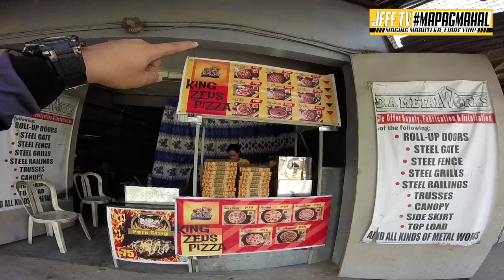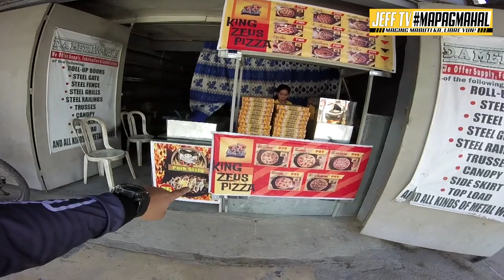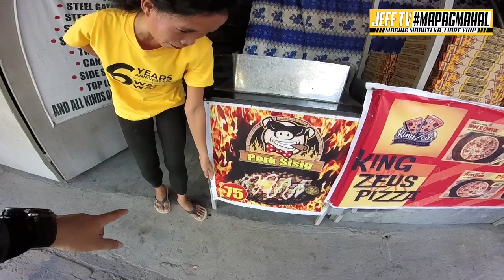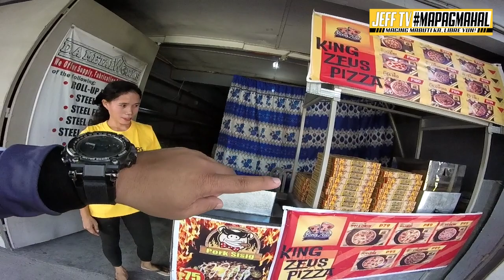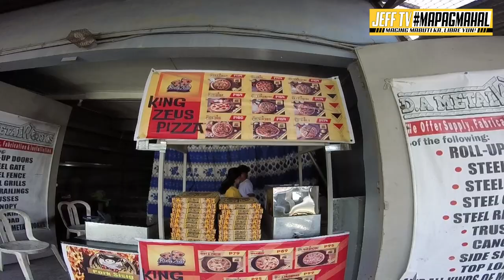MURA NA, MASARAP PA | KING ZEUS DELICIOUS PIZZA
Location: Rodriguez Rizal ( Tagumpay beside 7/11)
King Zeus Pizza- Tagumpay, Rodriguez